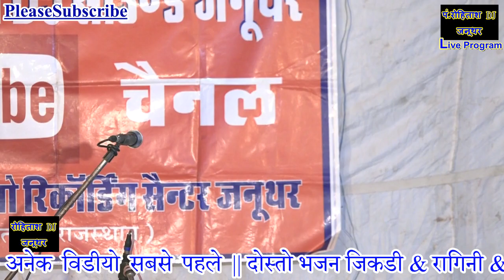मौरौली जनूथर गाँव के इस कलाकार ने फेमश कलाकारो से ली टक्कर देखिये Suparhitजिकडी Mahrawar Pavan Jikdi